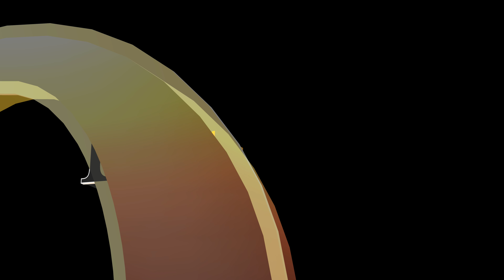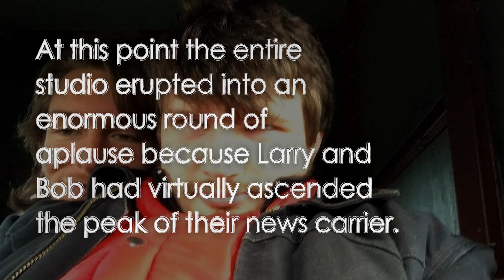The News (Noobs) - Epic Pickle Knuckle Taco Roman Armor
This is the most shenanigans you will ever see in one place at one time.